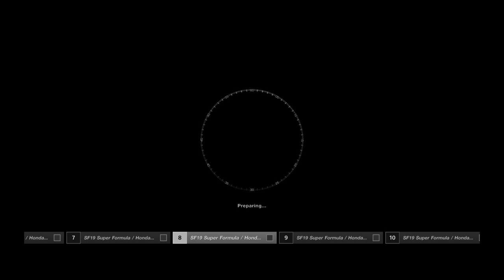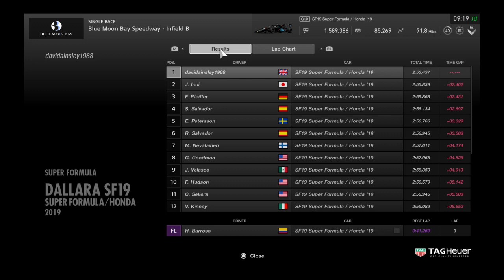See ya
Ainsley Motosport